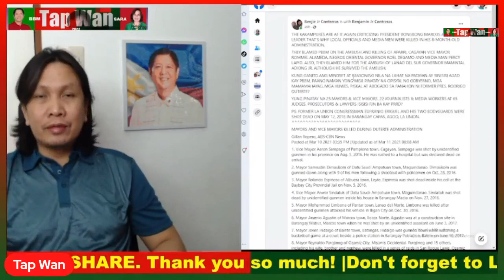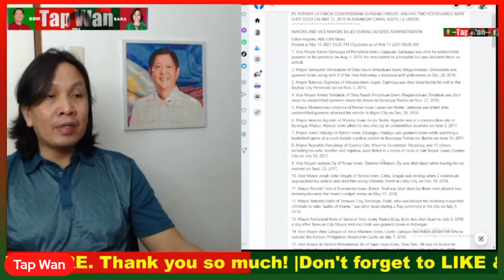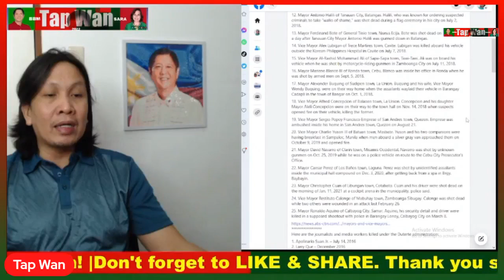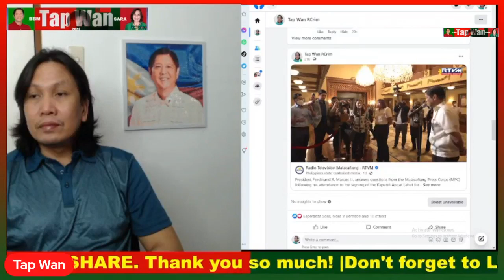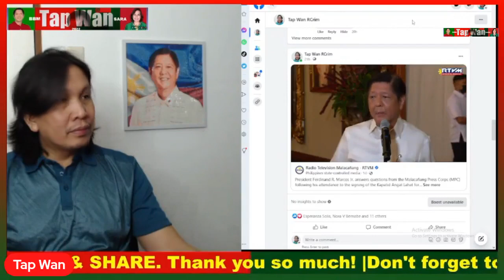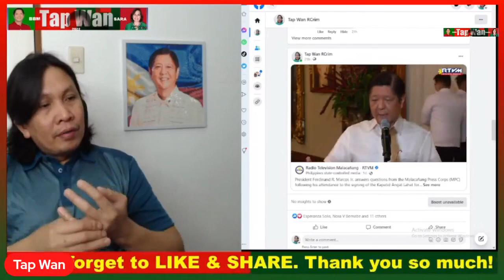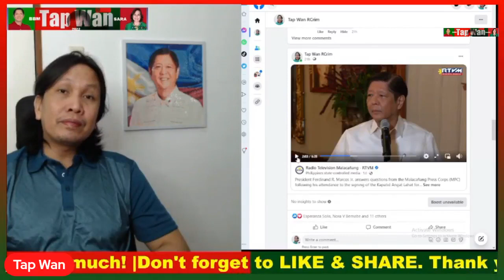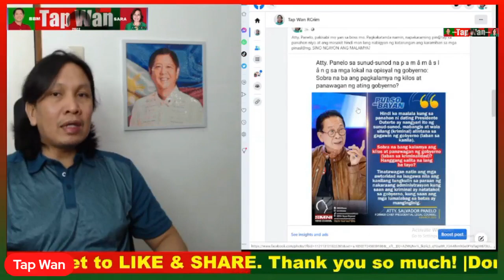MALAMYA ang GOBYERNO ni PBBM ayon kay ATTY. SAL PANELO